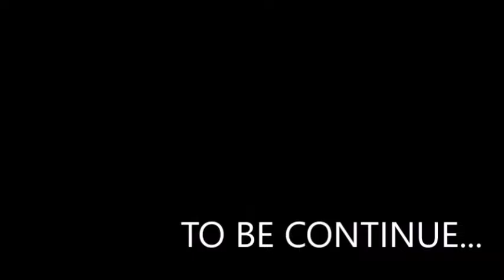ORGANIZZO LA MIA POSTAZIONE MAKE-UP... AVRÒ MAI PACE IN QUESTA STANZA!!! 🤷‍♀️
ti aspettiamo💋. !!!